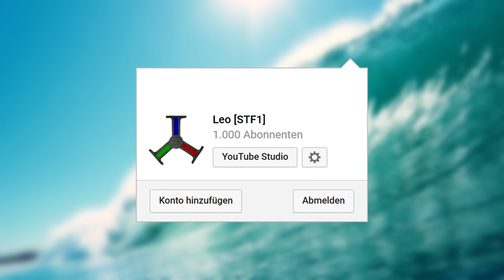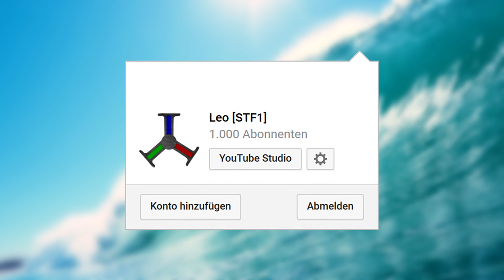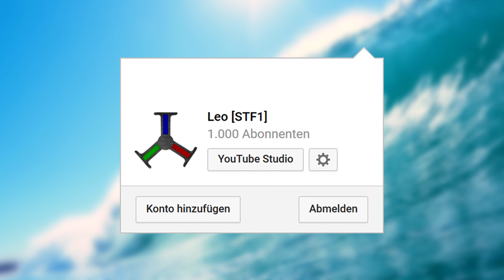1000 Abonnenten - G fucking G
Mein vom Commentary wahrscheinlich schlechtestes Video :D